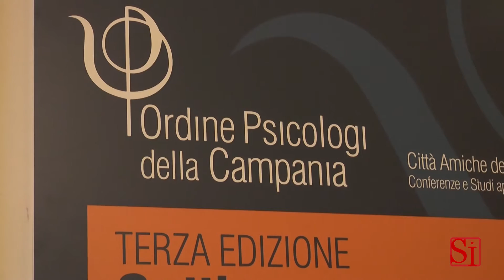Napoli - Il libro verità su Andrea, suicidatosi per bullismo omofobo (27.11.13)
- Napoli. Presentato, all'Ordine degli Psicologi della Campania, in piazzetta Matilde Serao, il libro di Teresa Manes "Andrea -- Oltre il pantalone rosa" (Graus editore). Con gli interventi di Paolo Valerio, Dario Bacchini e Giuseppe Porzio. A moderare Titty Di Modugno. E' il diario della madre di Andrea, che il 20 novembre 2012 si è tolto la vita perché vittima di bullismo omofobo. (27.11.13)